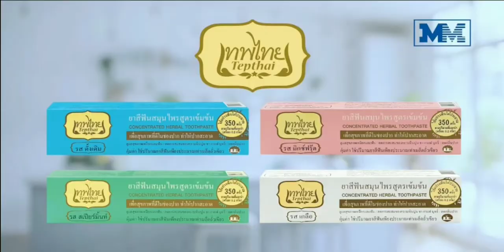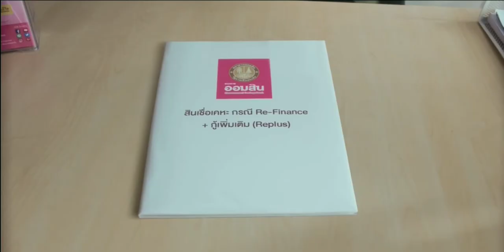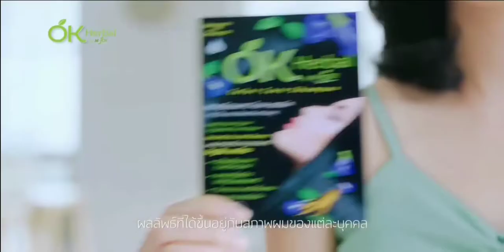โฆษณาไทย 2564 - 2 HD | คั่นรายการ ข่าวใส่ไข่ | ช่อง ไทยรัฐทีวี 32 HD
โฆษณาคั่นรายการ ข่าวใส่ไข่
ทางช่อง ไทยรัฐทีวี 32 HD
18 ตุลาคม พ.ศ.2564